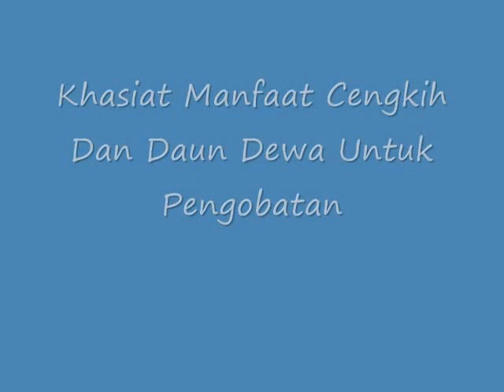INILAH!! Khasiat Manfaat Cengkih Dan Daun Dewa Untuk Pengobatan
Khasiat Manfaat Cengkih Dan Daun Dewa Untuk Pengobatan